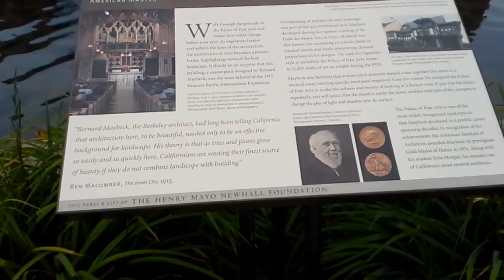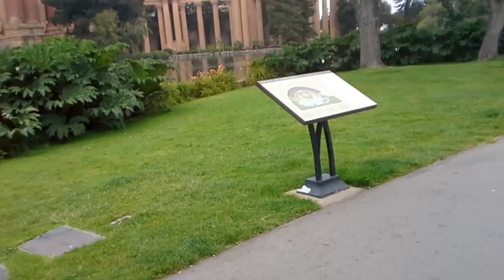Palace of Fine Arts - San Francisco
This is the rune of a very old World Expo occurred in San Francisco.